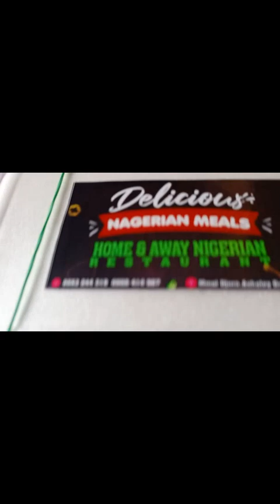How To Make & Prepare Meat Pie From Start For Beginners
WE COOK ALL KINDS OF NIGERIAN🇳🇬 DISHES, GHANIAN🇬🇭 DISHES & CONTINENTAL🇬🇧🇪🇺🇨🇳🇺🇸

Hi, Good Day, Pls We Have Some Specials Today, What Would You Like To Order from Our Restaurant?

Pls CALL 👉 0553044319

🇬🇭Ghanian
🇳🇬Nigerian
 Inter-continental Dishes🇬🇧🇪🇺🇨🇳🇺🇸🥣🥢🍖🥪🥩

Am John G. Nyamekye
        CO-OWNER
Home & Away Restaurant

HOME & AWAY RESTAURANT MENU🥣
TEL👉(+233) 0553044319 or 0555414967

🇬🇭Ghanian, 🇳🇬Nigerian & 🇺🇸🇬🇧🇪🇺🇨🇳Continental Dishes ✔️

👉 Vegetarian Soup(Continental)✔️50ghc

👉Garden Salad (Pre-order) ✔️60ghc

👉Chefs Special Pizza(Pre-order)✔️90ghc

👉Mixed Salads "With Cocktail Sauce or Vinaigrette" (Pre-order)✔️200ghc

👉Kelewele with Peppered Gizzard✔️ 50ghc

👉Meat Pie (pre-order)✔️10ghc

👉Sausage Roll(pre-order)✔️10ghc

👉Quiche(pre-order)✔️10ghc

👉 Chicken Nuggets with Chips & Tartar Sauce or Cocktail Sauce( Pre-order)✔️100ghc

👉 Nkwobi-Special (Pre-order)✔️55ghc

👉 Ishie Ewu Special (Pre-order)✔️60ghc

👉Moi Moi ( Pre-order)✔️10ghc

👉Amala & Ewedru✔️65ghc

👉Groundnut Soup ( Pre-order)✔️100ghc

👉Banga Soup or Palmnut Soup (Pre-order)✔️100ghc

👉Garden Egg Stew✔️50ghc

👉Afang Soup✔️60ghc

👉CatFish Pepper Soup (Pre-order)✔️120ghc

👉Pepper Soup Goat✔️50ghc

👉Pepper Soup Chicken✔️50ghc

👉Pepper Soup Fish(tilapia or snapper)✔️65ghc

👉 Grill Fish Fillet With Garlic Butter Sauce(Pre-order)✔️ 150ghc

👉Cabbage Stew✔️50ghc

👉Vegetable Soup✔️55ghc

👉Banku & Okro Soup✔️50ghc

👉 Garden Egg Stew(Pre-order)✔️50ghc

👉Egusie Soup✔️55ghc

👉Banku & Grilled Tilapia✔️60ghc

👉OHA soup✔️55ghc

👉Ogbonno Soup✔️55ghc

👉Chicken Curry✔️50ghc

👉Coconut Rice ( Pre-order)✔️45ghc

👉Okro Soup✔️50ghc

👉Beef Fillet with Pepper Corn Sauce (pre-order)✔️100ghc

👉Mash Potatoes (Pre-order)✔️25ghc

👉Plantain Porridge✔️50ghc

👉Yam Porridge✔️50ghc

👉Shredded Beef Sauce✔️(Pre-order) 60ghc

👉Spaghetti Jollof✔️50ghc

👉B.B.Q Turkey Wings✔️50ghc

👉 B.B.Q Chicken Wings✔️50ghc

👉Gizzard & Yam Chips✔️45ghc

👉Jollof Rice & Chicken✔️55ghc

👉Fried Rice & Chicken✔️60ghc

👉Eggs Stew With Boiled or Fried Yam✔️45ghc

👉Goat Pepper Soup✔️45ghc

👉Plantain Pepper Soup With Catfish(Pre-order)✔️100ghc

👉Plain Rice & Fish/Chicken/Goat or Beef Stew✔️50ghc

👉Homemade Chocolate & Coconut Cookies (Pre-order)✔️2ghc

👉 Fruits Salad (Pre-order)✔️40ghc

Thanks a million for Patronizing Us 🙏 We Appreciate 🙏 kindly send us Ur feedback after your meal 🤗 It Helps Us Grow To Serve You Better 😊

HOMEAWAY RESTAURANT🥪🥣🌭🌮🥧🥩🍝🍔🍓🍟🍞🍤🍦🍪🍩
African & Inter-continental Dishes Online & Offline Restaurant Services.

HOME AND AWAY RESTAURANT SOCIAL👥 HANDLES & CONTACT 📞 DETAILS👇

LOCATION 👉 19, Jacob Avenue, Botswe-Accra

TELL:👉 (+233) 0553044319 or 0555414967

🔗GOOGLE(Just Search)👉 Homeaway Restaurant